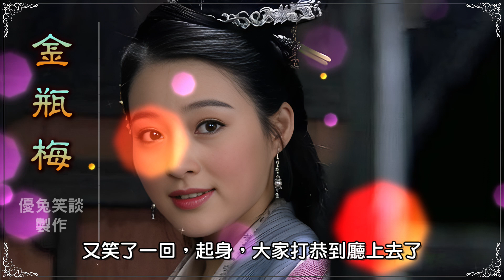《金瓶梅-054》應伯爵隔花戲金釧．任醫官垂帳診瓶兒。優兔笑談 有聲連載原文小說。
一本被誤解「禁止」了四百年的天下奇書，更是明代四大奇書之首…《金瓶梅》。《金瓶梅》這三個字，是由書中三位個性鮮活的女主角：潘金蓮、李瓶兒和龐春梅三人性名中，各取一字而成。然而這三個字卻另有更深層的含義，有學者認為，金：是代表著金錢，瓶：是代表著酒，梅：則是女色的象徵，有明顯警世的含義在裡面。雖說《金瓶梅》的內容是描述發生在宋朝的故事，但作者蘭陵笑笑生真正的意圖卻是以古嘲今、以宋寫明，抨擊明朝晚年，官場的腐敗和墮落、人性的陰險複雜和社會風氣的敗壞現象。
金瓶梅「崇禎本」，是中國小說史上第一部文人獨立創作，長篇白話世情小說，與「三國演義」、「水滸傳」、「西遊記」並稱明代四大奇書。作者根據「水滸傳」中，西門慶勾引潘金蓮殺武大郎，最後被武松所殺此情節展開，略加改動，描寫了西門慶從發跡到淫亂而死之故事。一般人都認為《金瓶梅》是一本色情小說，正因此，明代起就屢屢被劃為禁書，只在少數上層文人社會偷偷傳閱，到了清代《金瓶梅》仍為禁書，但皇宮內各王公貴族卻是人手一本。東吳弄珠客指曰：讀《金瓶梅》而生憐憫心者，菩薩也；生畏懼心者，君子也；生歡喜心者，小人也；生效法心者，乃禽獸耳。毛澤東也說：《金瓶梅》可供參考，就是書中侮辱婦女的情節不好。各省委書記可以看看…等語。究竟《金瓶梅》是一本甚麼樣的書呢?各位看官且請細細品嘗。